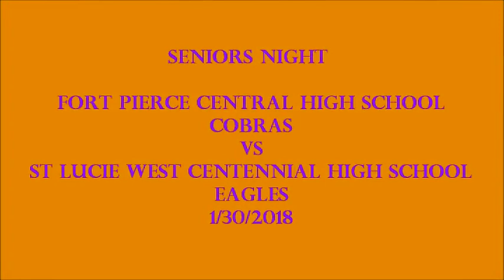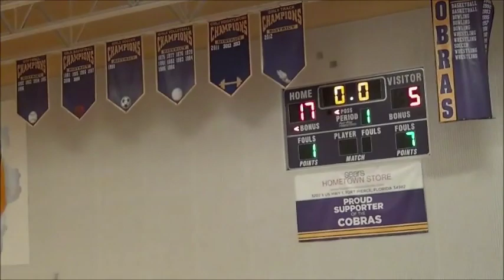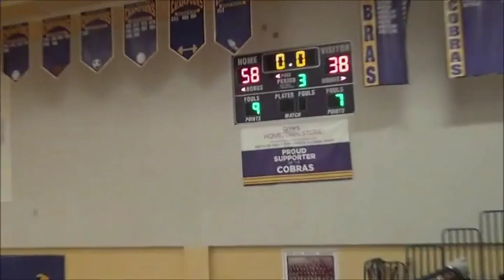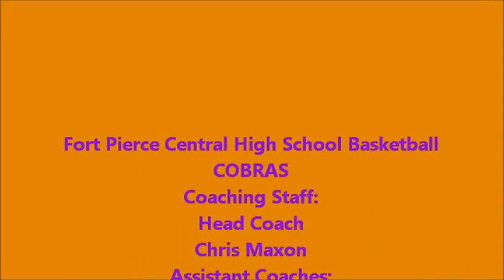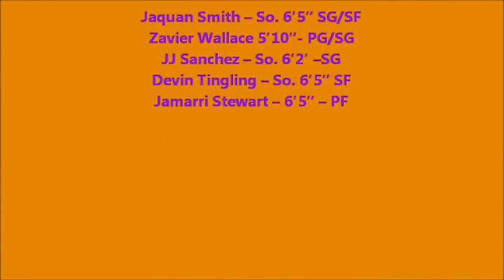FPC vs SLWC | Senior Night